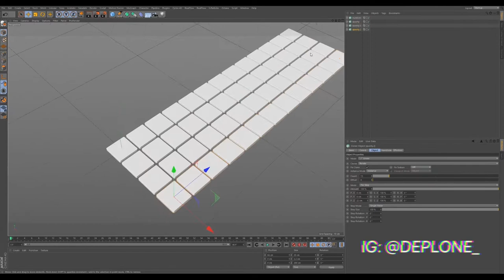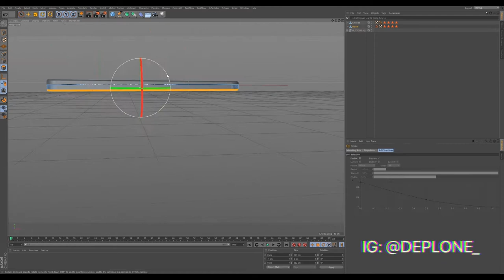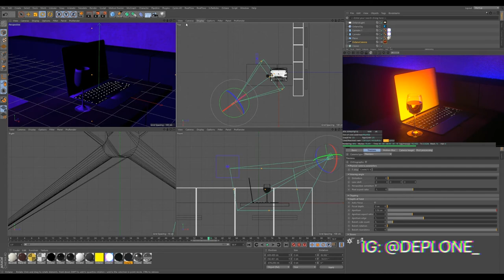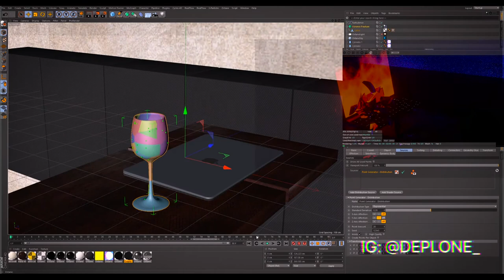"3 A.M." - 3D Scene Creation Timelapse | Cinema 4D + Octane Render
Timelapse of my most recent work, a scene ispired by a photo by @gargamel5000